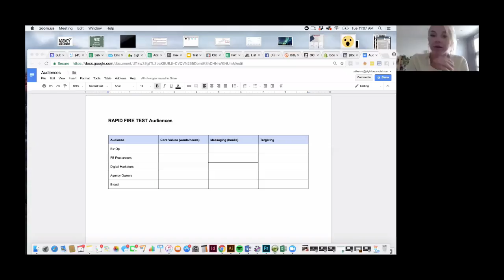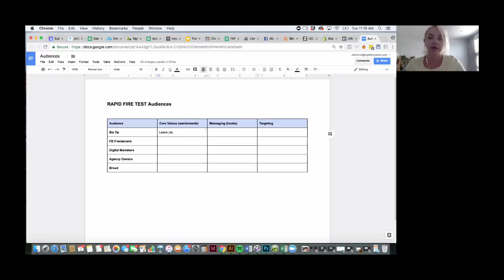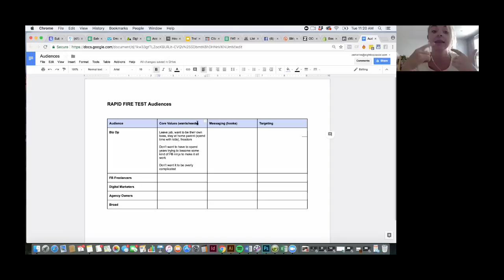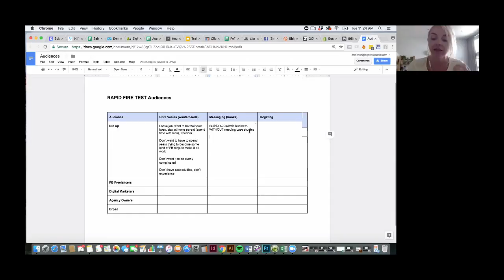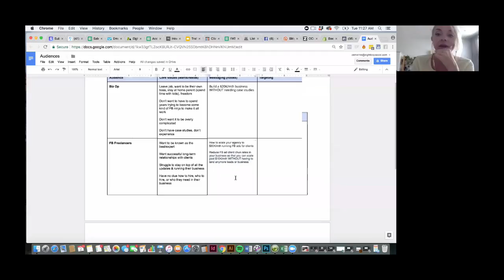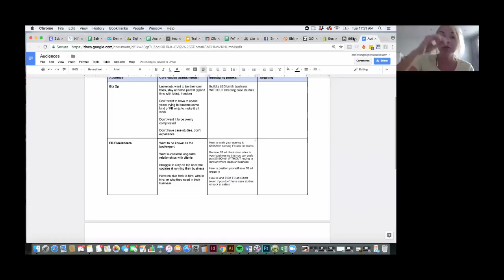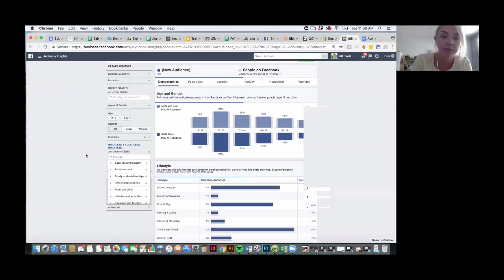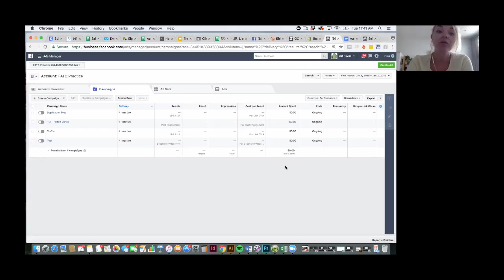How to rapid fire test Facebook ad campaigns...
Check out the unique method I've used myself (to build up three mult-million dollar online programs) and inside the agency with clients to validate messaging, funnels and lead magnets.